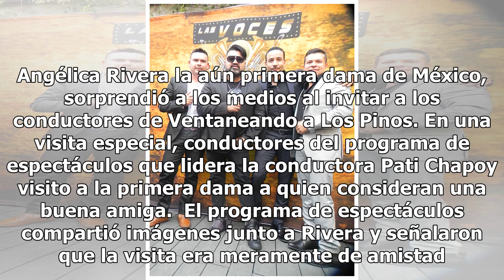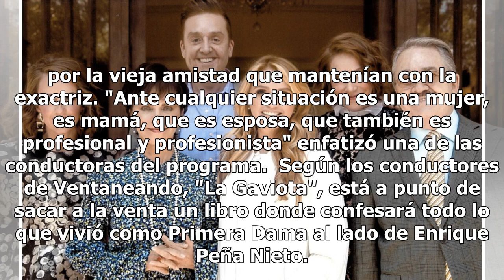Angélica Rivera invita a conductores de Ventaneando a Los Pinos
Angélica Rivera la aún primera dama de México, sorprendió a los medios al invitar a los conductores de Ventaneando a Los Pinos. En una visita especial, conductores del programa de espectáculos que lidera la conductora Pati Chapoy visito a la primera dama a quien consideran una buena amiga.  El progr...